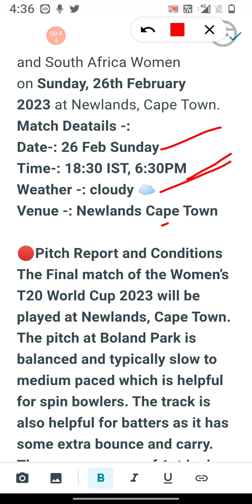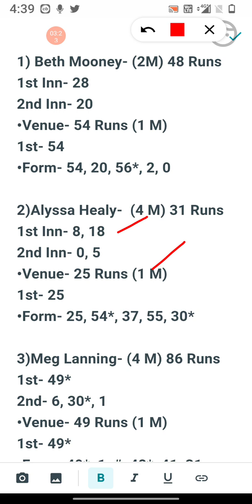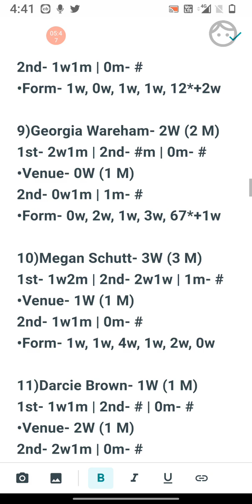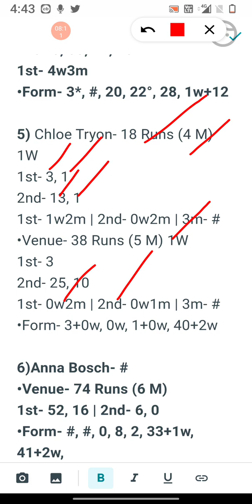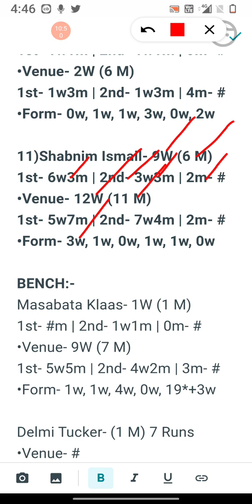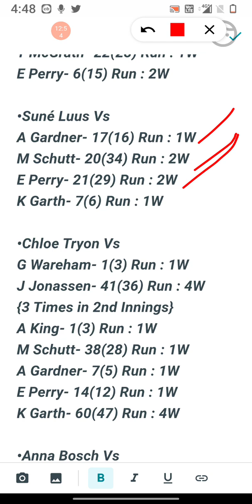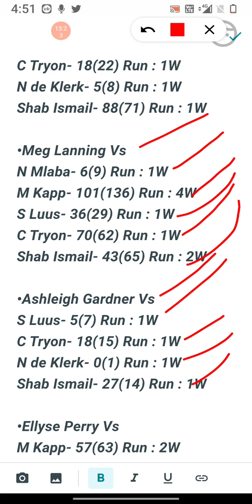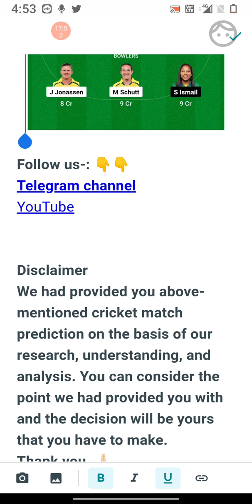Australia women's vs South Africa women's final match Dream 11 prediction.AUS-W SA-W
AUSTRALIA WOMEN'S VS SOUTH AFRICA WOMEN'S TODAY MATCH PREDICTION.

•The Final of the 2023 Women’s T20 World Cup sees Australia Women and South Africa Women go head to head on Sunday afternoon at Newlands. Australia Women defeated India Women in their semi-final on Thursday before South Africa Women beat England Women on Friday afternoon. Read on as we preview this game. The match begins in Cape Town at 15:00 local time.

Australia Women were not at their best, particularly with the ball, against India Women but will be very confident of out-performing South Africa Women in all departments in this match.

South Africa Women won their first T20 World Cup Semi-Final at the third attempt on Friday. They will be underdogs in this final but will have plenty of self-belief after beating England Women.

•TV channels: This match will be shown live on Star Sports, SuperSport, Sky Sport Cricket, Gazi TV, PTV Sports, Fox Sports and ESPN+

•AUS-W vs SA-W, Newlands Pitch Report
With a quick outfit and consistent bounce on the wicket, a par score will be between 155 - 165. There is turn as well as good pace and carry on this pitch.

•AUS Women vs SA Women Prediction
Australia Women are targeting their sixth Women’s T20 World Cup title from the last seven tournaments and have everything in their squad to win this final. However, South Africa Women showed that they have talent and fight in their semi-final victory and they will not make things easy with bat or ball for the reigning champions. We expect South Africa Women to have some moments when they are on top but overall we expect Australia Women to be too strong and to get the win.

AU W vs SA W Dream11 Prediction Today Match, AU W vs SA W Dream11 Team Prediction

AUS W vs SA W Pitch Report
AU W vs SA W Pitch Report
Newlands, Cape Town
Newlands, Cape Town Pitch Report
Newlands Pitch Report
Cape Town Pitch Report
SA W vs AUS W dream11 team today
SA W vs AUS W
SA W vs AUS W GL Team
SA W vs AUS W FINAL
SA W vs AUS W T20I Match Preview
SA W vs AUS W 2023
SA W vs AUS W 2023 highlights
SA W vs AUS W highlights
SA W vs AUS W dream11 analysis
SA W vs AUS W best dream11 team
SA W vs AUS W dream11 team prediction
SA W vs AUS W dream11 best team
SA W vs AUS W today match prediction
SA W vs AUS W dream team
SA W vs AUS W Live
SA W vs AUS W playing 11
SA W vs AUS W playing 11 2023
SA W vs AUS W 2023 playing 11
SA W vs AUS W FINAL T20 Match
SA W vs AUS W Prediction
SA W vs AUS W scorecard
SA W vs AUS W FINAL T20 Dream11 Prediction
SA W vs AU W
SA W vs AU W Dream11
SA W vs AU W GL Team
Australia vs South Africa
South Women vs Australia Women
South Women vs Australia Women FINAL T20 Match
South Women vs Australia Women dream11
South Women vs Australia Women dream11 team
South Women vs Australia Women Live
South Women vs Australia Women Live Streaming
ICC WOMEN'S T20 WORLD CUP 2023
ICC Women's Warm Up Match live
ICC WOMEN'S T20 WORLD CUP 2023 Live
ICC WOMEN'S T20 WORLD CUP 2023 Warm Up Matches
ICC WOMEN'S Warm up matches
ICC WOMEN'S T20 WORLD CUP 2023 Dream11 Team